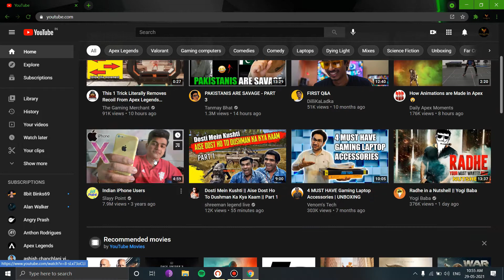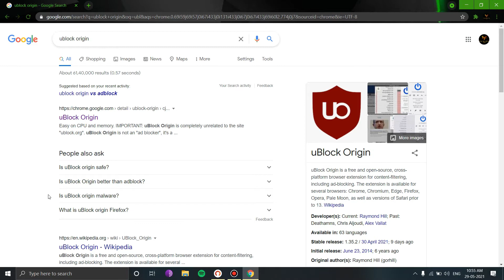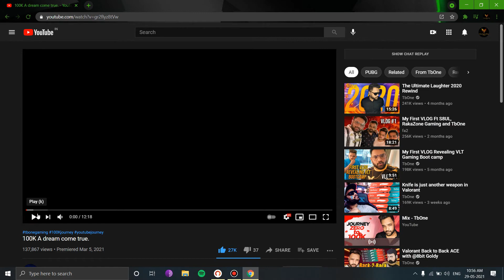Most Powerful AD Blocker that can even block pop-up ads and even YT ads | [Proof]